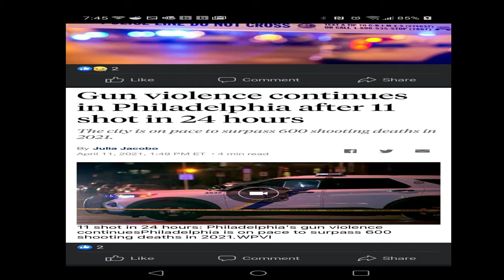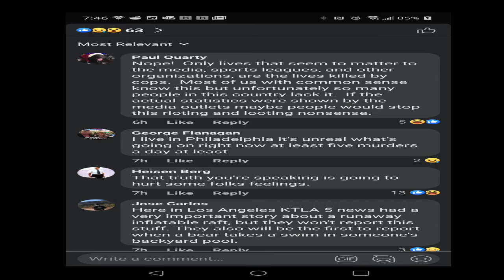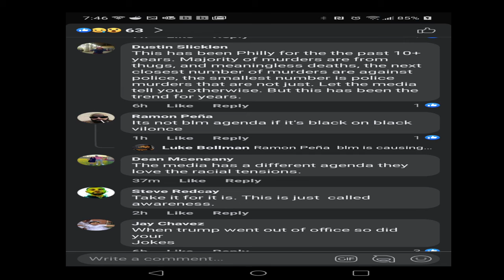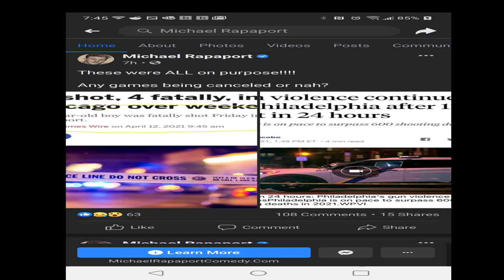Michael Rapaport defends Officer Kim Potter killing Daunte Wright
He used these articles to clap back at NBA players since no one took his side in the Kevin Durant Feud.
We can call out bad police or a failing system without bashing good Cops but Michael Rapaport used a few articles on gang violence to normalize what the bad cop did. People in his comment section that hated him for Talking about the former president are now cheering him on because he's feeding them red meat just like the liberal president that posed as a conservative just to trick his low information voter base.